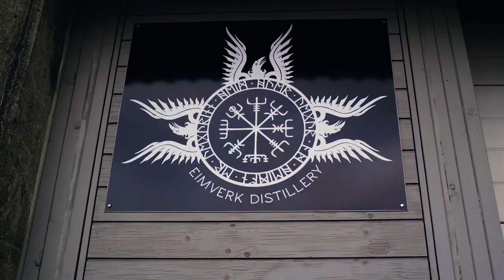Places To Go - Your Passport To The World! | P2Go Mini Adventure - Eimverk Distillery (Iceland)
🥃🌋 Welcome to "Places To Go: Mini Adventures"! Today, we’re exploring the fascinating world of Icelandic spirits at Eimverk Distillery, guided by our special host, AJ Schraeder from Liqr.com. Nestled in the heart of Iceland, this distillery is renowned for its unique approach to crafting exceptional whiskies, gins, and aquavits. Join us as we delve into the artistry and tradition behind these Icelandic beverages!

About This Episode:
Eimverk Distillery is a true gem in the world of spirits, known for its commitment to quality and innovation. Using locally sourced ingredients and traditional methods, Eimverk creates a range of spirits that capture the essence of Iceland. Our host, AJ Schraeder, will take you on a comprehensive tour of the distillery, offering a behind-the-scenes look at the production process and the philosophy that drives their craft.

What You'll Discover:

Distillery Tour: Get an insider's view of Eimverk Distillery’s production facilities, from the mash tuns and fermenters to the stills and aging barrels. Learn how each spirit is meticulously crafted from start to finish.
Unique Icelandic Ingredients: Discover the local ingredients that make Eimverk’s spirits so special, including Icelandic barley, glacier water, and native botanicals.
Whisky Making: Dive into the art of whisky making with a focus on Eimverk’s signature Flóki Whisky, named after one of Iceland’s earliest explorers. Understand the unique aging process that gives this whisky its distinctive character.
Gin and Aquavit: Explore the botanicals and flavors that define Eimverk’s Vor Gin and Víti Aquavit. Learn about the traditional Icelandic herbs and spices that are used to create these unique spirits.
Tasting Experience: Join AJ Schraeder for a guided tasting session, where you’ll sample Eimverk’s finest spirits and learn to appreciate the nuances of flavor and aroma that each one offers.
Sustainability Practices: Hear about Eimverk’s dedication to sustainability and how they incorporate eco-friendly practices into their production process.

📺 Watch Our Full Episode on Iceland:
For a more comprehensive exploration of Iceland’s rich culture, natural wonders, and other must-see attractions, check out our full "Places To Go" episode.

🔔 Stay Updated: Don’t miss any of our exciting adventures!

💬 Join the Conversation:
Have you ever visited a distillery or tasted Icelandic spirits? What intrigues you most about the distillation process? Share your thoughts and experiences in the comments below, or ask AJ any questions you have about Eimverk Distillery and its products!

If you enjoyed this tour of Eimverk Distillery and love discovering unique spirits and distilleries, please give this video a thumbs up, share it with your friends, and help us bring more inspiring content to you.

Facebook: Places To Go TV

🌟 What’s Next:
Join us next time for another incredible journey into the heart of craft spirits and adventure!